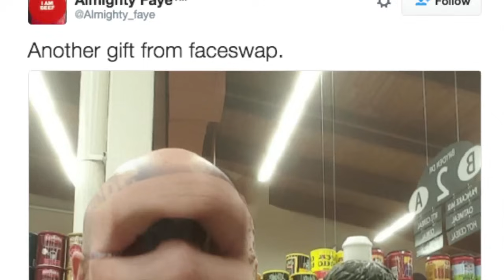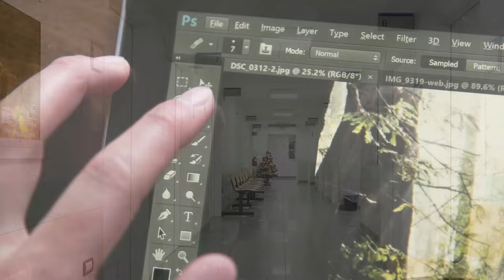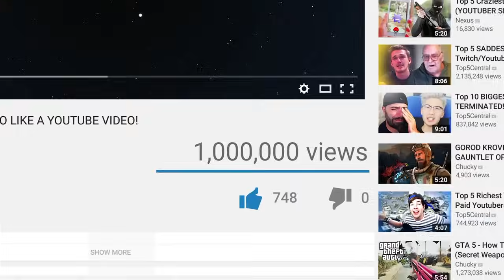10 SCARIEST Videos Caught On Snapchat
10 SCARIEST Videos Caught On Snapchat